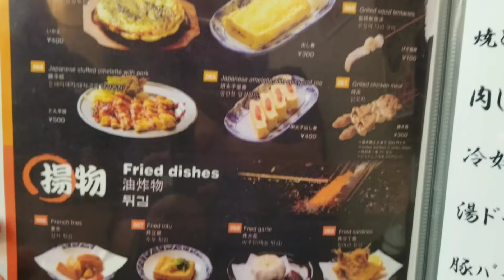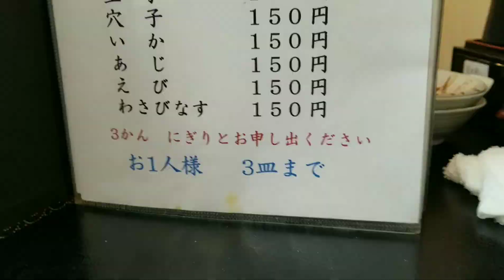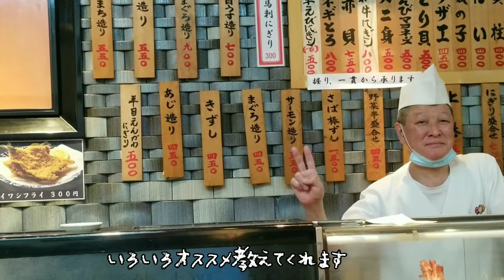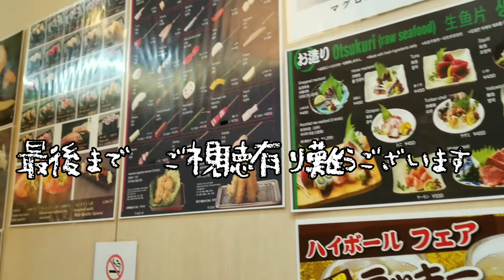やまと屋 寿し本店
やまと屋　寿し本店様にて
串カツと鮨とビール頂きました🍻

こちらは隣のやまと屋　居酒屋　本店様のメニューも頂けます🥢

やまと屋様　名物、ビール　中２杯🍺🍺飲むと１杯サービス‼️
日本酒　2合🍶飲むと１合サービス‼️
呑兵衛オススメのお店です🍻

勿論　鮨の鮮度もバッチリで安い‼️

『やまと屋　寿し　本店』様
食べログはこちら